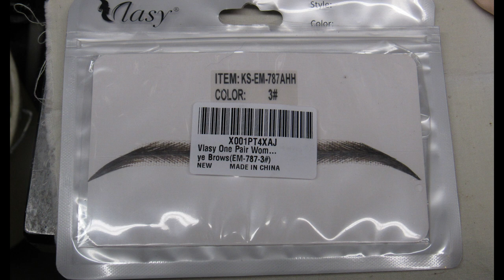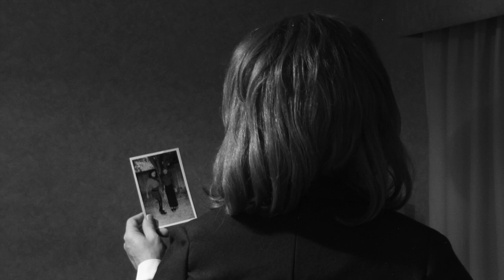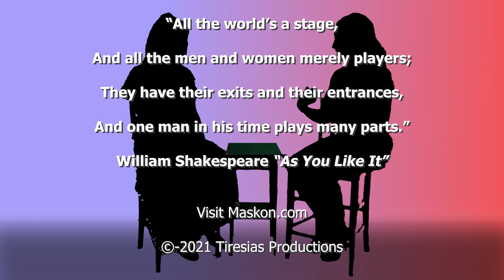Face up Episode 9 The Female Mask Show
Show Notes

0:00 Titles
0:45 Fess Up
9:19 Speak Up
15:32 Make Up
18:00 Head's Up
21:30 Show Up
24:22 All Dolled Up: Original Illusion of Murder Photo Comic Page 1: Page 2
27:36 Talk Up: Avalon . Extended version of interview
31:24 Wrap Up

Credits for Episode 9 of Face Up
Face Up Episode 9, July 2021
Starring: Kerry & Rogue

And one man in his time plays many parts.  (William Shakespeare "As You Like It".)